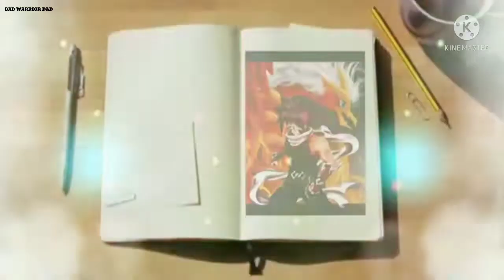Pokemon Ash x Serena and beyblade kai x Hillary 🥰|| Itni Mohabbat Karta Hu song🌹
Hello Guys I am bad warrior dad This my Channel.  contact is Pokemon song and music video
so Pokemon and doraemon all Hindi song. white provide Hindi song
Hello Guys Sab ko Good morning Aur Good afternoon Aur Good night jabhi video Dekho sab bol Diya ok . Aur main Aapne Channel pe Dikhata Hu pokemon. Ash and Serena. Ash and Pikachu.Ash and Graninja. Ash and Misty.
season 1. season 2. season 3.season 4. season 5.season 6. season 14. season 17 season 18. Season 19 .all Pokemon Season Sen .se video banaunga ok ✌️.
YouTube please This Copyright video content use of this video Not copyright claim by not strike This video just song . is about to This Real Owner But I am so sorry 😞 This video use but I am just . 1 mor use and please no copyright please 🙏 Please
I am just 1 mor use please.

video is for educational purpose only.Copyright Disclaimer Under Section 107 of the Copyright Act 1976, allowance is made for "fair use" for purposes such as criticism, comment, news reporting, teaching, scholarship, and research.